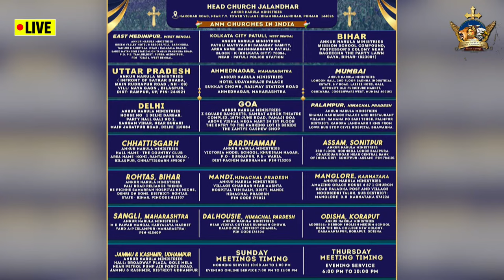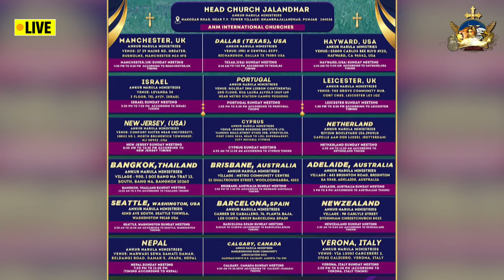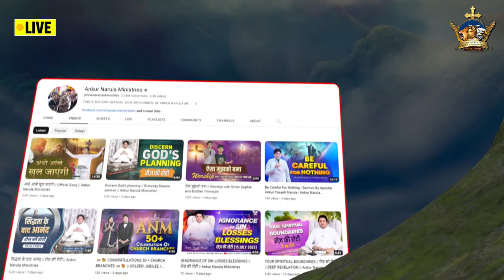LIVE HEALING PRAYER HOUR FROM PRAYER MOUNTAIN (08-04-2024) || Ankur Narula Ministries